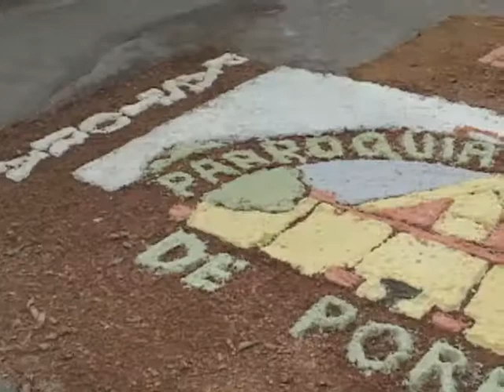ELABORACIÓN DE ALFOMBRAS